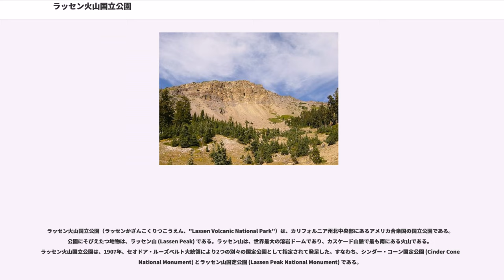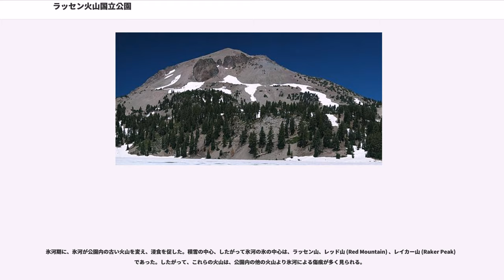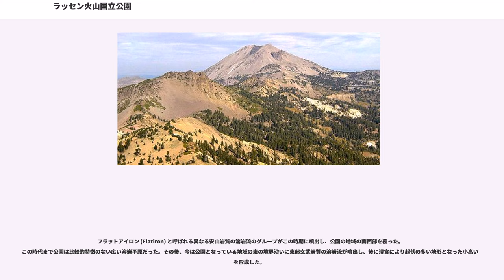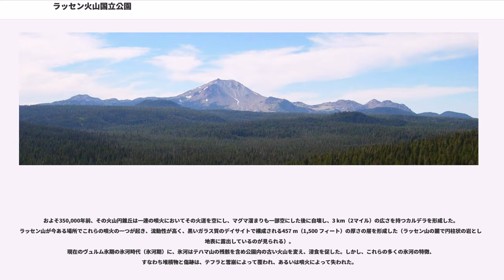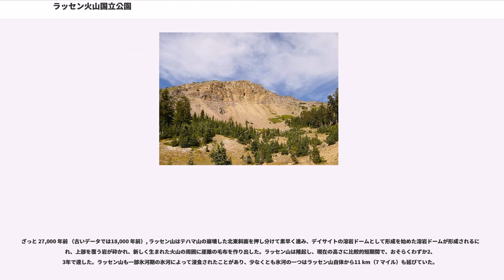ラッセン火山国立公園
ラッセン郡_(カリフォルニア州)
プラマス郡_(カリフォルニア州)
テハマ郡_(カリフォルニア州)

ラッセン火山国立公園（ラッセンかざんこくりつこうえん、"Lassen Volcanic National Park"）は、カリフォルニア州北中央部にあるアメリカ合衆国の国立公園である。公園にそびえたつ地物は、ラッセン山 (Lassen Peak) である。ラッセン山は、世界最大の溶岩ドームであり、カスケード山脈で最も南にある火山である。ラッセン火山国立公園は、1907年、セオドア・ルーズベルト大統領により2つの別々の国定公園として指定されて発足した。すなわち、シンダー・コーン国定公園 (Cinder Cone National Monument) とラッセン山国定公園 (Lassen Peak National Monument) である。

ラッセン地域における火山活動の熱源は、北カリフォルニア海岸沖の北アメリカプレートの下に潜り込むゴルダ・プレート (Gorda Plate) の沈み込みである。ラッセン山周辺地域は、依然火山活動が活発で、沸騰する泥水泉、臭い噴気孔、激しく泡立つ温泉が見られる。ラッセン火山国立公園は、4種の火山すべて（溶岩ドーム、楯状火山、噴石丘、成層火山）がある、世界でも数少ない地域の一つである。

公園へはカリフォルニア州道89号線とカリフォルニア州道44号線経由で行くことができる。89号線は公園の中まで続いている。89号線は公園を南北に貫いて走っている。南はカリフォルニア州道36号線に始まり、北は44号線で終わる。89号線は、ラッセン山の麓のすぐ近くを通っている。

合計で5つ、公園への自動車の入口がある。すなわち、南北の89号線での入口、未舗装道路での南にあるドレイクスバッド (Drakesbad) とジュニパー、北東にあるビュート湖の入口である。公園へは公園に続くパシフィック・クレスト自然歩道 (Pacific Crest Trail) だけでなく、東のカリブー・ウィルダネス (Caribou Wilderness) からの歩道、南のウィロー湖 (Willow Lake) とリトル・ウィロー湖 (Little Willow Lake) からの2本の短い歩道を歩いても行くことができる。

以前は場内施設を有する大きな山荘（ラッセン・シャレー (Lassen Chalet)）が南西入口付近にあったが、2005年に取り壊された。新しいフル･サービスのビジター･センターが同じ場所に建設中で、2008年に完成予定である。ラッセンスキー場も古い山荘のあった場所の近くにあったが、1992年営業を停止した。すべての関連施設は撤去されている。

公園の面積は、429 km²（106,000 エーカー）、2006年の公園への訪問者数は388,741人である。

白人入植者が初めてラッセン山を見るはるか以前からネイティブアメリカンがこの地に住んでいた。ネイティブアメリカンは、ラッセン山が火と水に満ちていることを知っており、いつかばらばらに吹き飛ぶと思っていた 。

19世紀半ばの白人移住者は、ラッセン山を肥沃なサクラメントヴァレー (Sacramento Valley) への旅行の目印として利用した。これらの移住者のガイドの一人が、デンマーク人のピーター・ラッセン (Peter Lassen) という名の鍛冶屋で、1830年代にカリフォルニア州北部に住みついた。ラッセン山は、彼に因んで名付けられた。後に、公園を横切り、噴石丘と大溶岩層 (Cinder Cone and the Fantastic Lava Beds) を通るノーブルズ・エミグラント歩道 (Nobles Emigrant Trail) が設けられた。

1850年から1851年の矛盾する新聞の目撃者談によると、噴石丘と大溶岩層地域において「恐ろしい高さにまで火が噴きあがり」「燃える溶岩が山腹を流れ落ちる」と表現された。最新では1859年に、ある目撃者が空に炎が上がるのを遠くから見たと通報し、それを噴火によるものとした。早期にはその噴石丘を研究していた地質学者と火山学者は、最後の噴火は1675年から1700年の間に起きたと結論付けていた。1980年のセント・ヘレンズ山の噴火の後、米国地質調査所 (USGS) ...